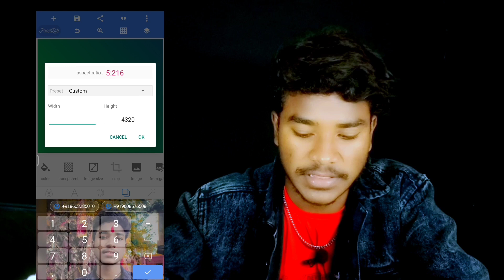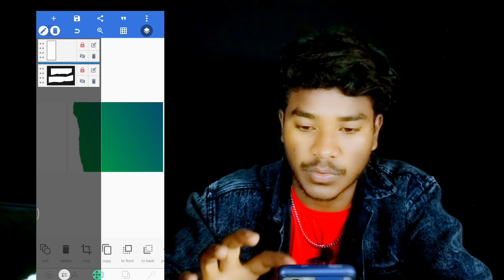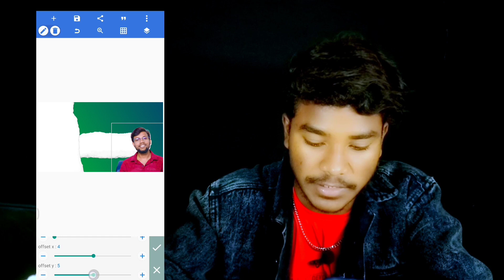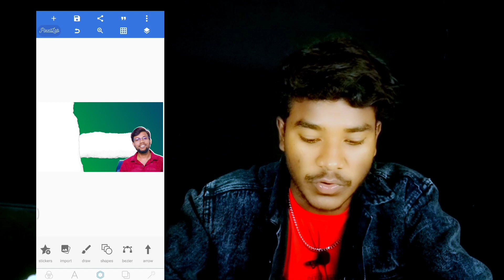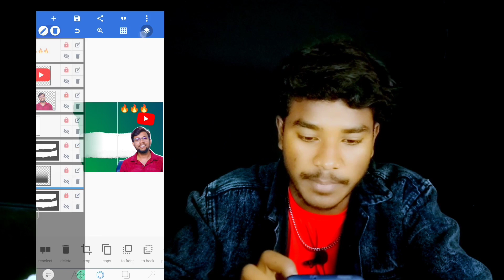How To Make Thumbnail Like @ManojDey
How To Make Thumbnail Like @Manoj Dey || Thumbnail Like @Manoj Dey

: - Guys .. आज मैं आप लोगों को बताया हूं कि आप Manoj Dey जैसा थंबनेल कैसे बना सकते हैं

how to make thumbnails like manoj dey

how to make thumbnail manoj dey

manoj dey

Manoj dey thumbnail video